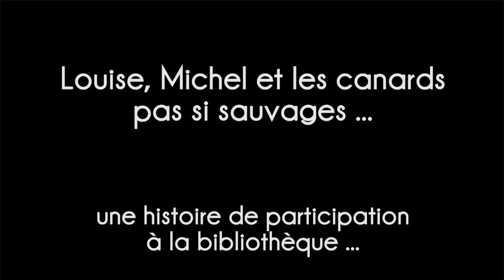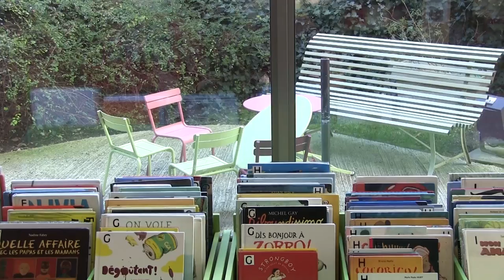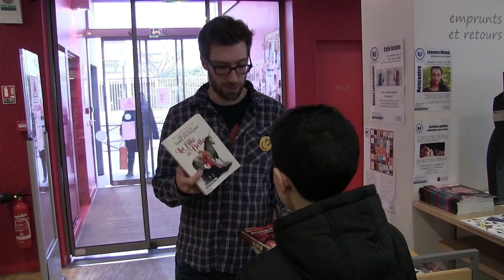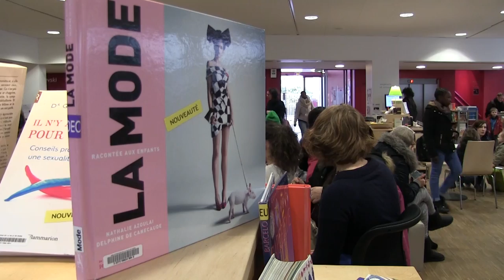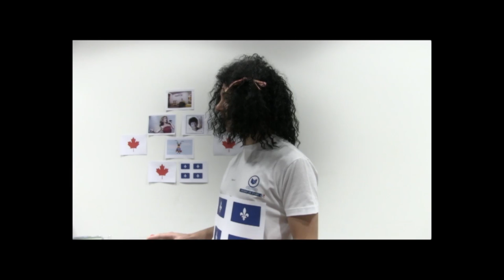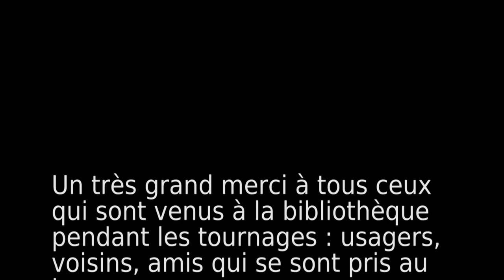Louise et les canards pas si sauvages ... une histoire de participation à la bibliothèque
Film de présentation de la bibliothèque Louise Michel, sous l'angle de la participation des publics, réalisé pour la journée professionnelle organisée par la BAnQ le 11 mars 2016 "Une bibliothèque ancrée dans son milieu"

Extrait vidéo : Monstres Academy (Dan Scanlon, 2013) / Pixar Animation Studios